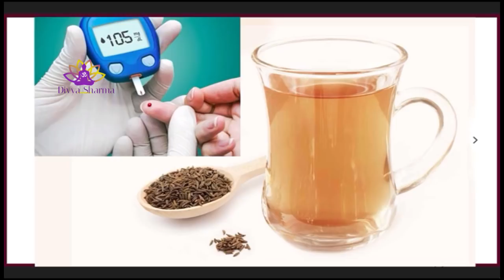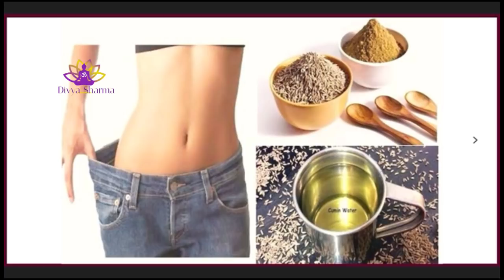10 तरह के लोगों के लिए अमृत है यह पानी | Amazing Health Benefits of Cumin Water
10 तरह के लोगों के लिए अमृत है यह पानी | Amazing Health Benefits of Cumin Water
1) जीरे को खरीदने के लिए और देखने के लिए यहां क्लिक करें